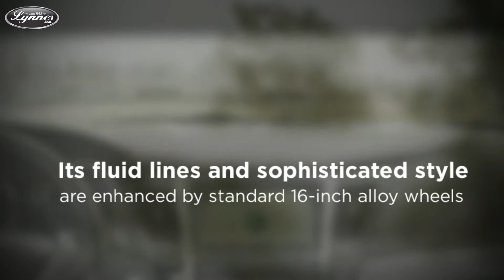2014 Hyundai Sonata Compared to the 2014 Chevrolet Malibu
The Lynnes New Jersey Hyundai dealership in Bloomfield, NJ features a full line up of new Hyundai cars including the Sonata, Santa Fe, Elantra, Accent and Genesis. Whether you're in the market for a new Hyundai or used Hyundai, you simply won't find a better deal than at Lynnes Hyundai, the premier New Jersey Hyundai dealer. Plus Lynnes Hyundai has many quality used cars including many priced under $10,000.

Lynnes Hyundai
401 Bloomfield Ave.